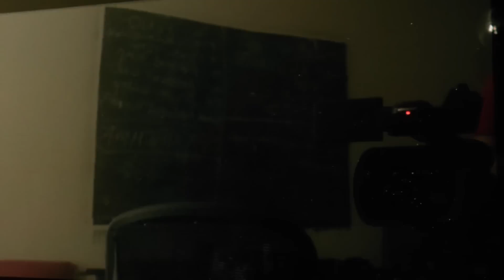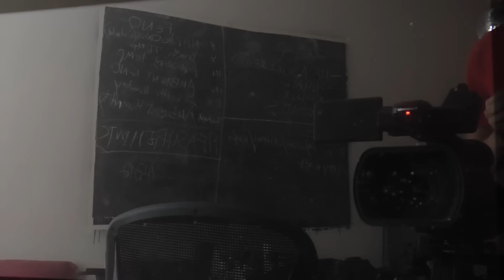Luna Artificial Intelligence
Testing objective knowledge AI with very slow internet connection and lots of street noise on my very slow web server as a web app for convenience. The goal is for the system to work on almost any computer, though it will take longer on older computers. This demo is Linux with 1 gig of ram. When it's installed on localhost the answers are almost instant.